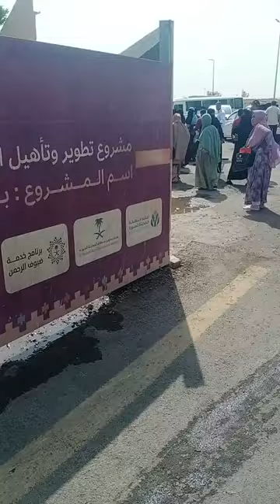پانی کا وہ کنواں جس میں آپ صلی اللہ علیہ والہ وسلم نے اپنا لواب دہن ڈالا تھا